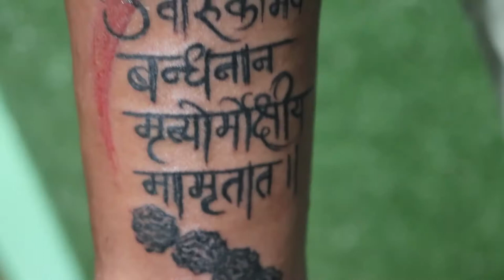Trishul with Mahamritunjay Mantra Tattoo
Time lapse Video of making Trishul with Mahamritunjay Mantra Tattoo